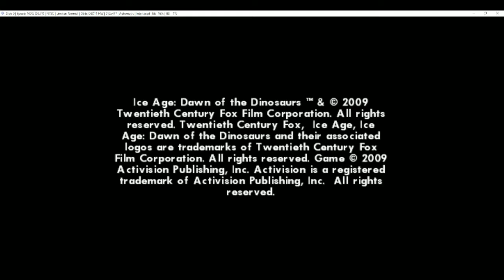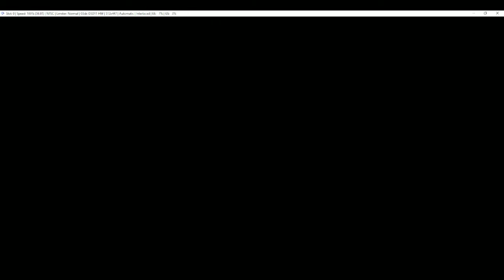Ice Age: Dawn of the Dinosaurs PS2 emulator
PC Specs:
CPU: AMD Ryzen 5 PRO 3400GE 3.30ghz
APU: Radeon Vega 11 Graphics 2048MB
OS: Windows 10 Pro 64 bit
RAM: 16GB (2x8)
PSU: 750W YGT